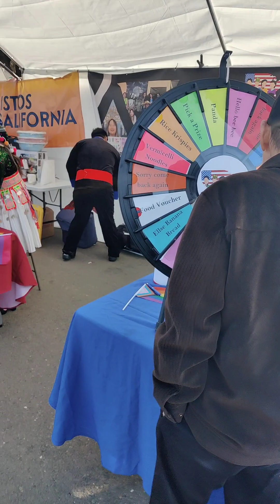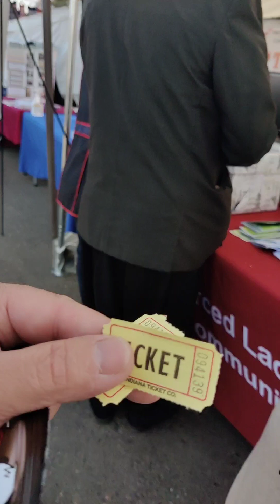Merced Hmong New Year Celebration 2023-24